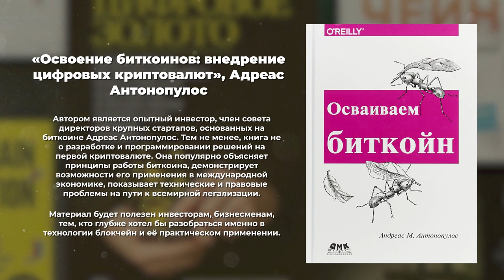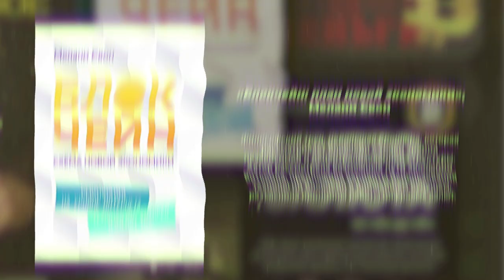7 лучших книг про блокчейн, криптовалюты и биткоин - "Читай Быстро"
📚 Больше подборок книг тут. Хороших и разных